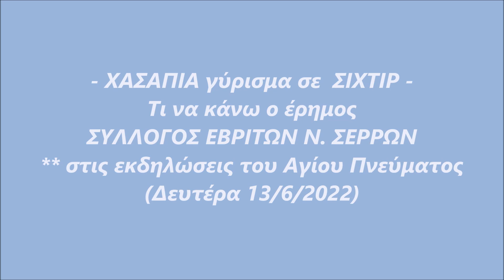ΤΙ ΝΑ ΚΑΝΩ Ο ΕΡΗΜΟΣ (χασαπιά) γύρισμα ΣΙΧΤΙΡ - ΣΥΛΛΟΓΟΣ ΕΒΡΙΤΩΝ Ν.ΣΕΡΡΩΝ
*** Το τμήμα παραστάσεων του Συλλόγου Εβριτών Ν.Σερρών στις εκδηλώσεις του Αγίου Πνεύματος (Δευτέρα 13/6/2022).
*** Παίζουν οι μουσικοί : Σάκης Χατζηανδρέας (βιολί), Ανδρέας Χατζηανδρέας (γκάιντα), Αργύρης Κόκκορης (λαούτο - τραγούδι), Τάσος Φουρλάκης (κρουστά)